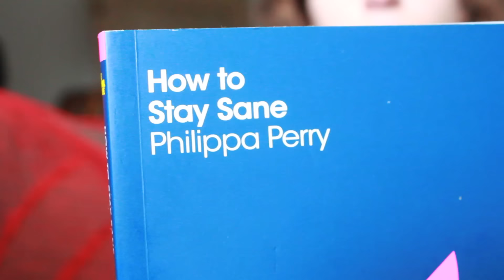Letters to July 2015 | 23 by Marion Honey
I put on my radio voice for this one.